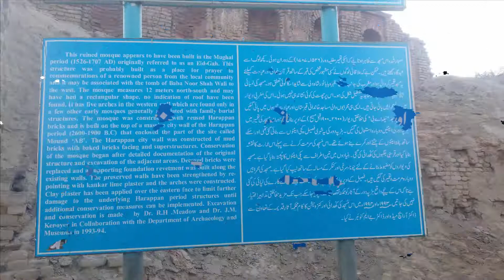History - Features of the Harappan Civilization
Harappan civilization

Harappan civilization was the most ancient civilization of India.harrapa  situated in the Sahiwal district of Punjab.harrapan civilization was conducted in the third decade of the present century.
Harappan people life’s style
 The life of the Harappan people was very pleasant and peaceful. The Harappan community stayed in the rural area. They were very good and helpful people and not dangerous at all, but they were indispensable to them for economic reason.

Harappan’s cities plannings

In the big city, the traveling house has been discovered. They were lives in houses, which has the five feet length and ninety-seven feet width. They have the range of two-roomed house in their buildings.
The town of Harappan civilization is very good planned and built it beautifully. They built their houses in rows on both sides of the road. For use to make the building they burnt the bricks. There is not any restriction to make the house building. There were houses in lanes also.
The rich people were lives in the big houses, which have many rooms in the houses. Mainly, the poor people live in the small houses and huts.

Harappan people’s use granary

Granary use by the Harappan people is the very large number of bricks was burn to build the large houses and bath mainly use for the public. The bath was discovered by the Mohenjo-Daro for the public. It was called by one of the chief facility of the Indus civilization.
The bath bricks were used for build the houses in the city of Harappan civilization. Many of the bricks and clay used for making the temples for a worshiper of the town. They use the clay for making the reservoir to prevent the outflow of water.
The bath was constructed for the religious people, who do the worship of the goddess after a bath, the worshipers probably used small rooms for a change of dress.

Harappan people’s economy

The Harappan civilization economy was depending on the trade. It was the advances of the Harappan is transport trading. The major advances in transport technology have facilitated for the Harappan people. They were using the bullock-carts and boat and it was the source of transport. The bullock-driven carts were the identity of south Asia today.

Harappan people’s dressing

The Harappan people were wearing the dress of garments made of cotton and wool. Most of the people don’t know about these garments. They were using two separate pieces of cloth, which cover the upper and lower portion of the body. That time man has beards but generally got their mustaches shaven.
The women are combed up and lock their long hair with closed by the ribbons. Women preferred to dress their hair. That time both men and women were wearing the ornaments when they like to use it.

Arts of the Harappan civilization

The Harappan civilization was also the great artistic talent. They do the various type of panting and polishing earthen pots were made here. Various types of goods they paint, for example, cow, lamb, monkeys, elephants, buffaloes, boars, he no etc. they discovered the various type of potteries and paint to them. Among the terra-cotta works, toy-carts have been found. They look like bullock-carts of the modern age.

Harappan people’s writing style

The writings of the Harappan people were known inscriptions have been found on seals of ceramic pots, and are no more than 4 or 5 characters in length; the longest 26 characters.

Harappan people’s like food

In the discovery of granaries, the Harappan was mainly agriculture place.
There was the more cultivation by the both cities from the lay of both sides. Corns as profit was exacted from the both side of the two cities. The main food of the Harappan people was mainly wheat, barley, and almonds.

Harappan civilization religion

Mohenjo-Daro and Harappan have not any temple and image of a deity. The Harappan and Indus people are very religious among their places.
They were doing the worship of mother of the world and of Shiva
Pashupati were in vogue. They were also worships the “Linga”. The also worship of the tree, snake, animal etc.

Harappan’s ornaments

The Harappan and Indus ornaments were made by the gold and other metals. There were the mush uses of ornaments. Women were using the gold ornaments with stone-pieces being set on the same dress.